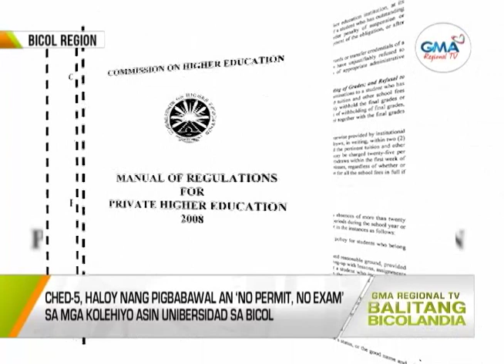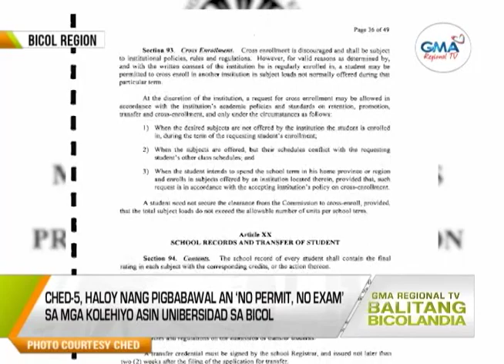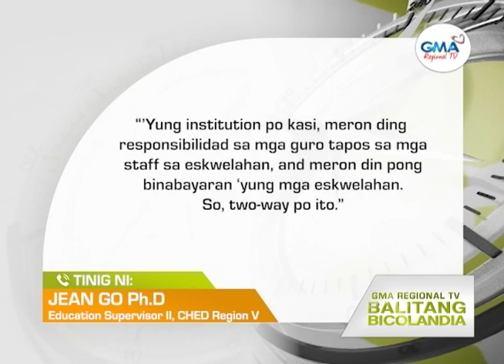Balitang Bicolandia : 'No Permit, No Exam' sa Higher Education Institutions, aprubado na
Propuestong ley na nagtutulod na ipangalad an 'No Permit, No Exam' sa Higher Education Institutions, aprubado na